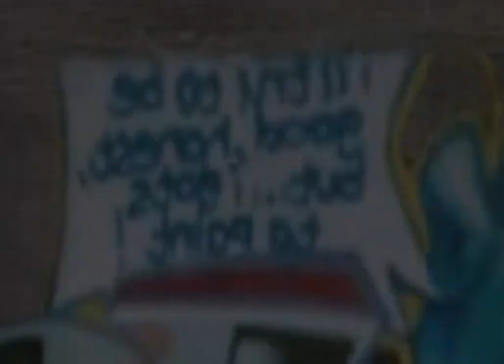Judge Dredd - Dredd vs. Death all cutscenes - for the Playstation 2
00:00 0ATTRACT
01:26 10_1
01:52 10_2
02:18 12_2
03:27 1_1
04:47 2_1
05:21 2_2
07:09 3_1
08:00 5_1
08:24 5_2
09:11 7_1
09:45 7_2
10:20 9_2